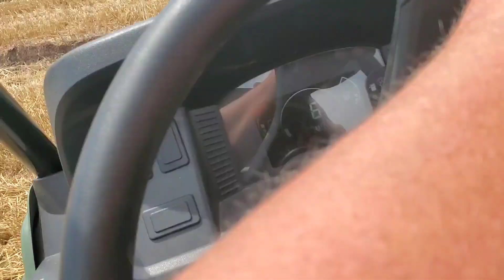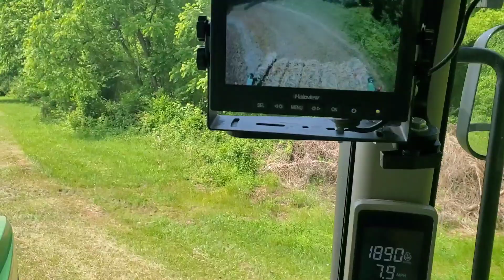Let's check out some different equipment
Decided to check out some different ways of doing things.